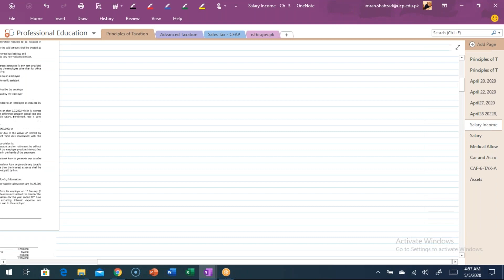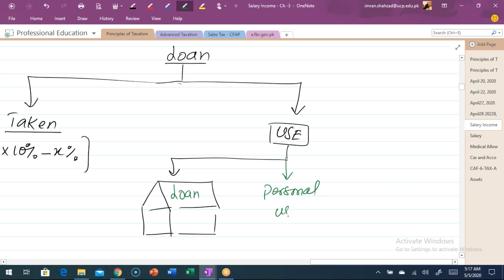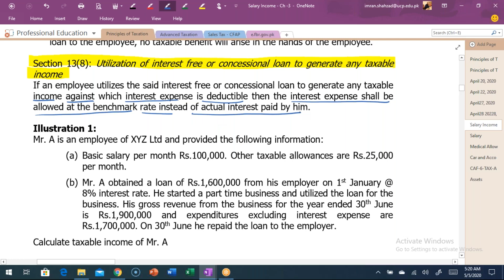Online Tax Lectures Salary Income Lecture-5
Loan from Employer and its tax treatment